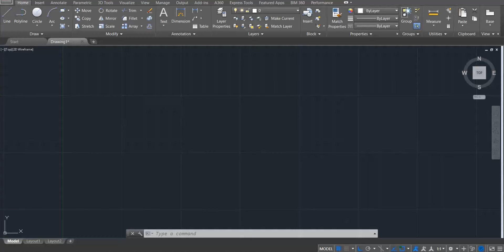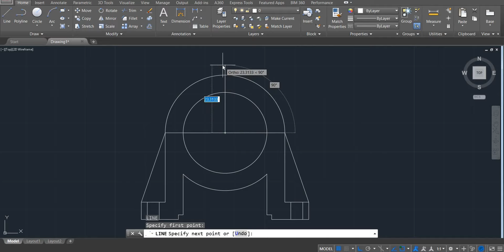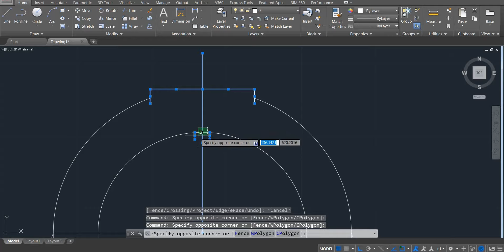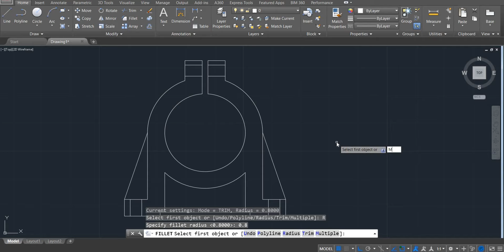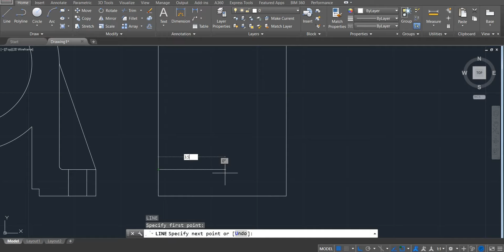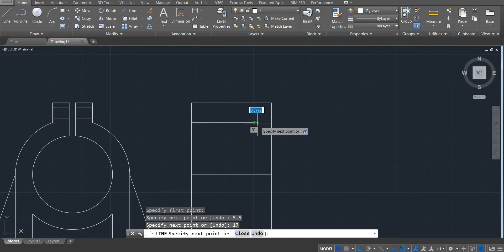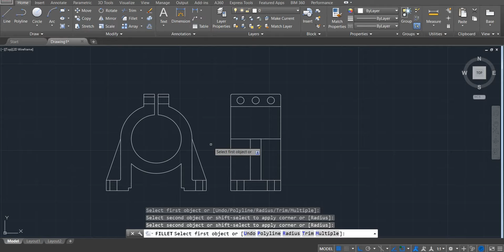August 20, 2019 Practicals - Figure 2